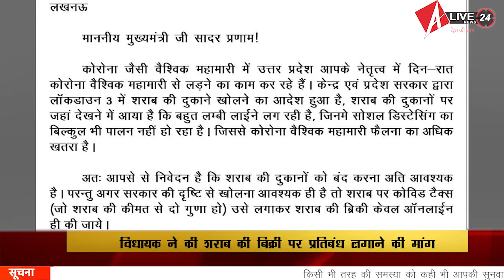Lockdown में शराब बिक्री पर खफा Yogi के ये विधायक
उत्तर प्रदेश में लॉकडाउन के दौरान शराब की दुकानें खोल दी गई हैं जिसे लेकर बलिया से बीजेपी विधायक सुरेंद्र सिंह ने अपनी ही सरकार के आबकारी नीतियों का व्यक्तिगत तौर पर विरोध किया है विधायक ने लॉकडाउन के दौरान शराब की बिक्री पर प्रतिबंध लगाने की मांग भी की है।